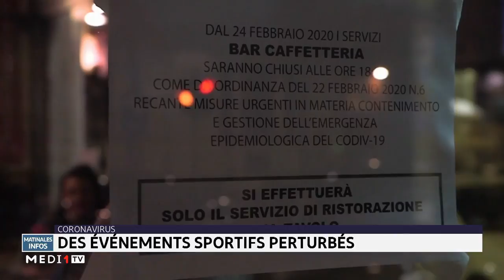Coronavirus: des événements sportifs perturbés